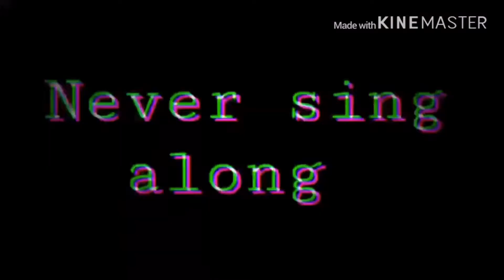Grrrls meme remake